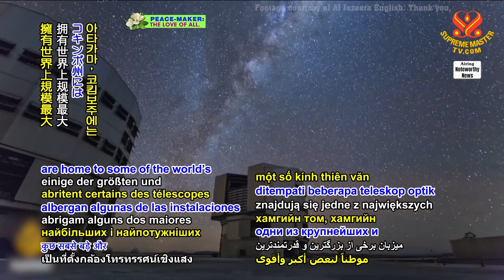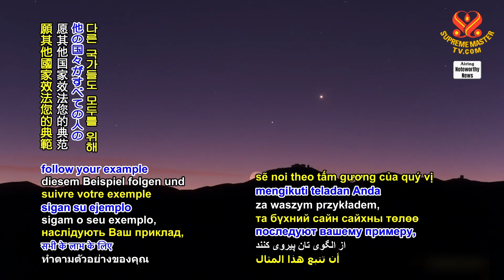2257 NWN 3 Chile implements legislation to protect its people and the environment against light poll